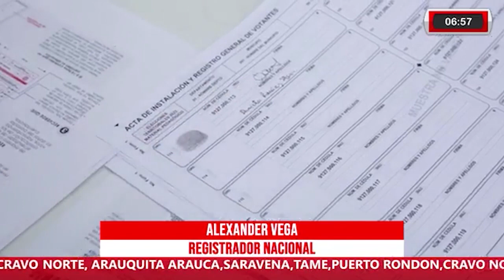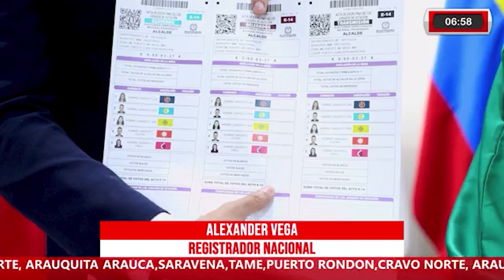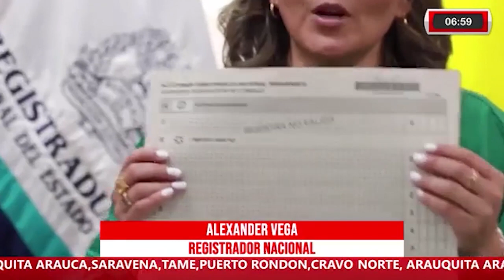REGISTRADOR NACIONAL DIO A CONOCER LOS KITS ELECTORALES PARA LAS ELECCIONES REGIONALES